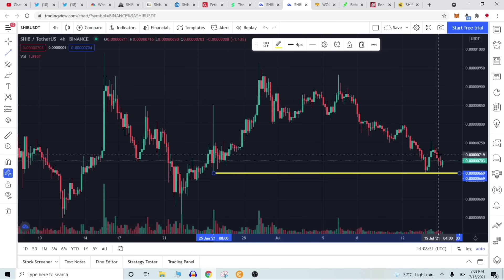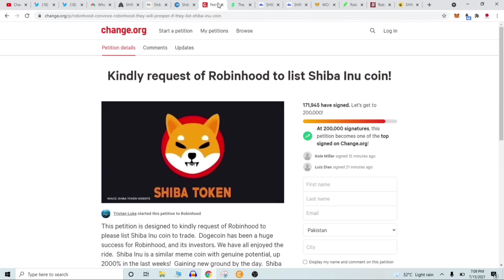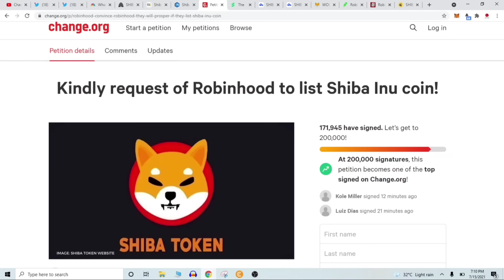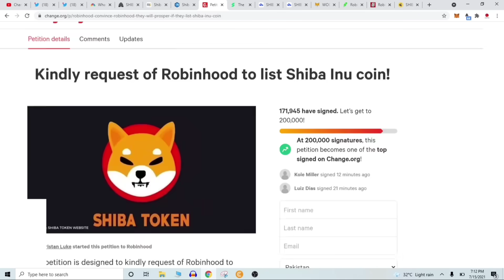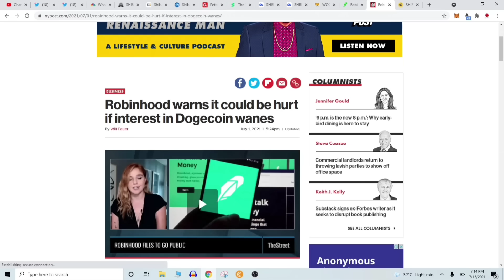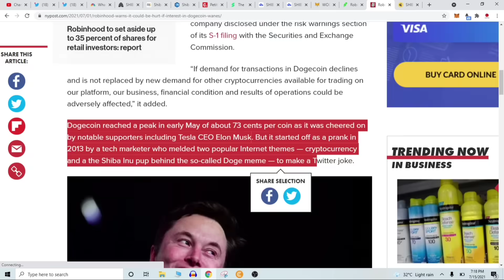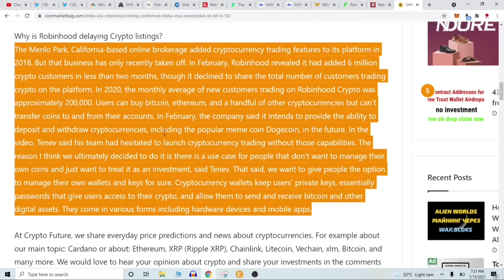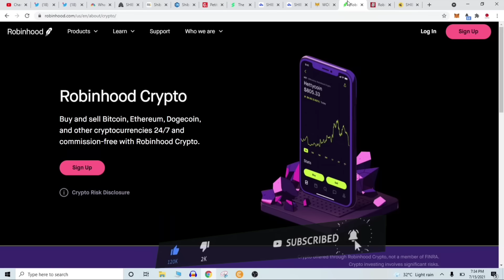🔥 When Shiba Inu To ROBINHOOD 🔥 | Shiba Inu NEWS TODAY | Shiba Inu Price prediction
Shiba inu coin is most popular crypto currency these days it gave huge profit to its early investors and now its one of top volatile crypto of market, shiba inu project has launched aswap named Shibaswap where you can dig ( privide liquidity ) and burry ( stake ) your tokens to earn more from your shiba inu tokens  balance .
In this video I shared news and views about Shiba inu to Robinhood ( Shiba inu listing on Robinhood ) that why Robinhood which is cradible and one of top crypto exchanges largely used in USA is still not listing shiba inu I shared sone articles from web newspapers related to finance and cryoto. I share my views tat when Robinhood could list shiba Inu in their exchange.

pleawe leave a feedback comment after watching video 🙏🙏

How to use Shibaswap
what is shibaswap
Shiba inu news today
bone token price
staking on shibaswap
How connect metamask yo Shibaswap
How to connect wallet to shibaswap
how to connect coinbase wallet to shibaswap
trust wallet to shibaswap
wazirx to shibaswap
warizrx Shiba inu coin
binance shiba inu coin
how to stake shiba inu coin on shibaswap
Shibaswap release
shiba inu to 0.01 dollar
How swap works
what is staking
what is liquidity pool
earning from staking
what is difference between mining and staking
What is difference between staking and liquidity pool
what is yield farming
Shiba inu coin coinbase
shiba inu coin etoro
shiba inu coin robinhood
why Robinhood is not listing shuba inu
when will Robinhood list Shiba inu coin